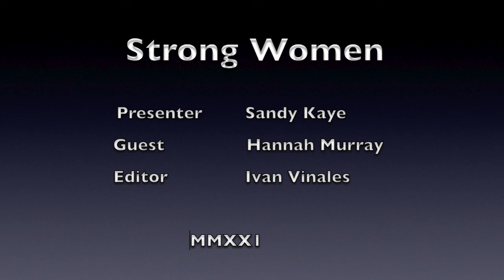STRONG WOMEN ALONG THE COAST ...Presents HANNAH MURRAY TRE RADIO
This weeks. STRONG WOMAN .is..
HANNAH MURRAY. from TALK RADIO EUROPE
presenter of  "DAYBREAK".. morning Programme also her
"BOOK SHOW"  Programme
She is the first of our  "STRONG  WOMEN  ALONG  THE  COAST"
In Two Weeks time you´ll meet another.
"STRONG  WOMEN  ALONG  THE  COAST"